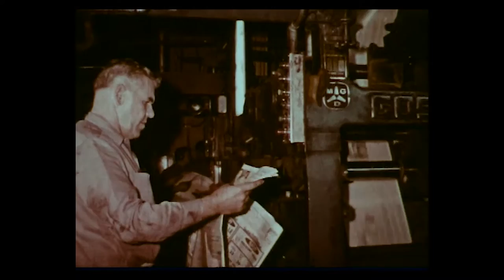Polaris Rose - TigerBait [Official Music Video]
The official music video for "TigerBait" by Polaris Rose, from the album, "Ocean Blue, Velvet Skies" (2016). Produced and Edited by Polaris Rose.